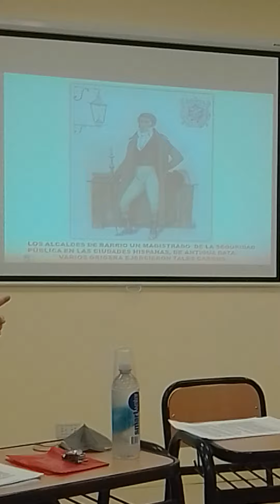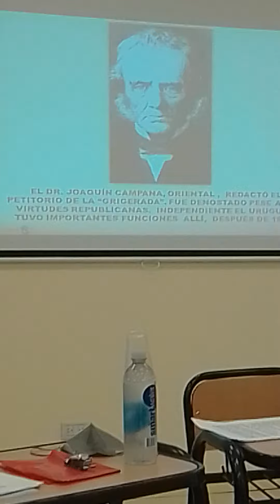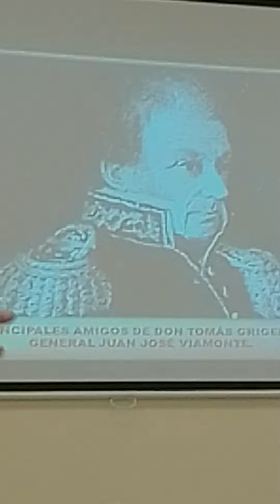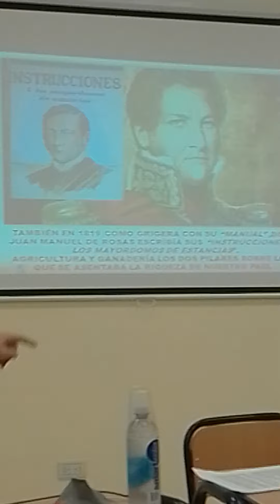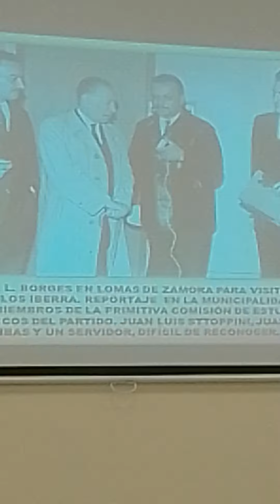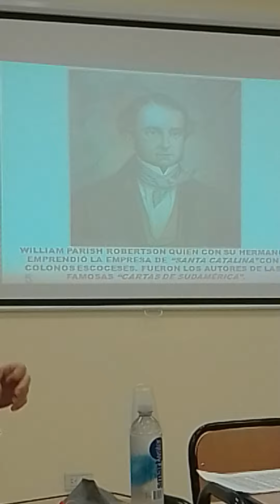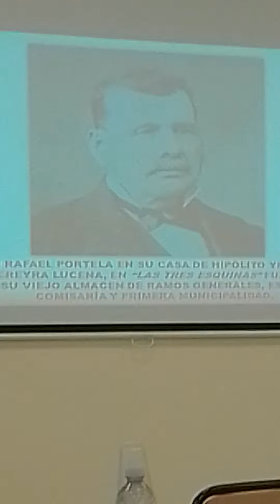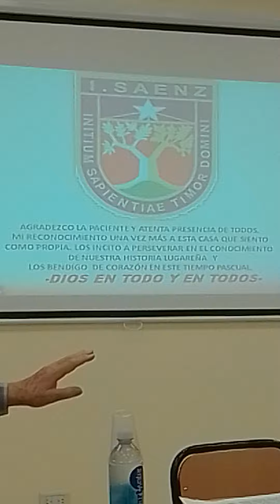charla de pesado palmieri 4